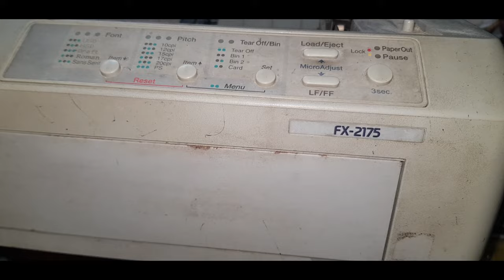Epson FX-2175/LQ-2090-Printer power on but